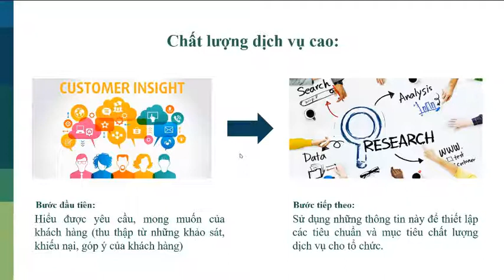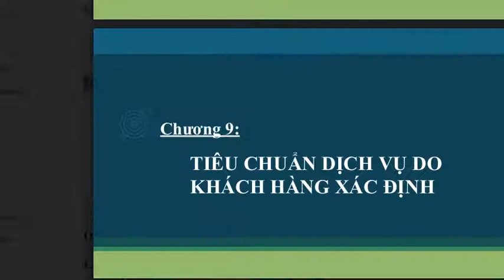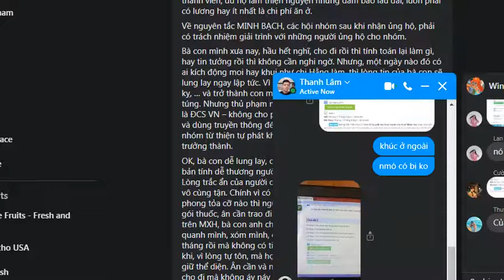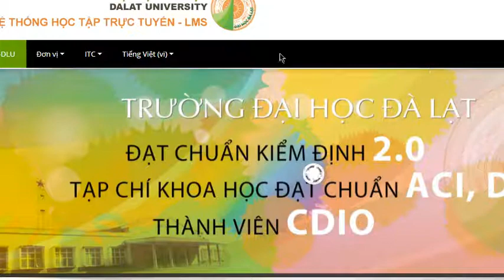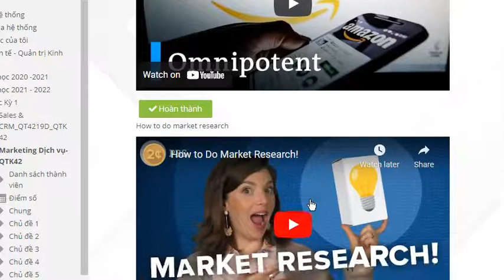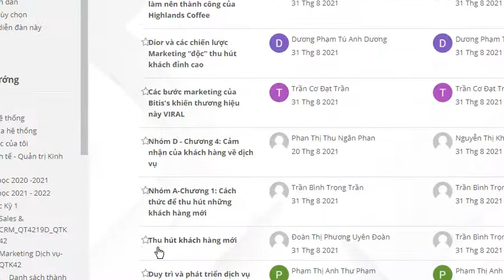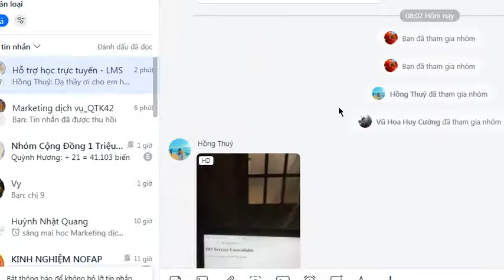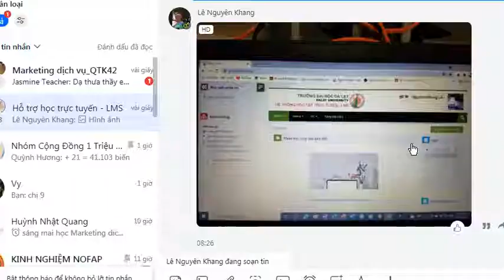Tập 11 MAR dịch vụ